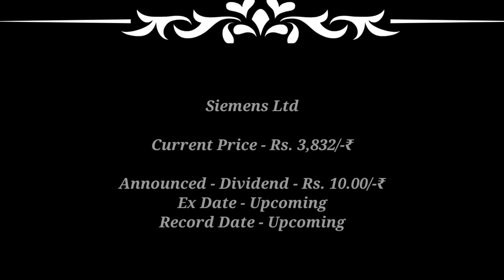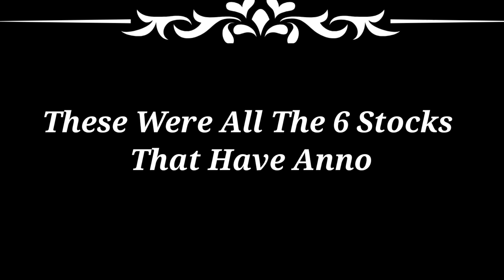jsw ● beststocks + 5 Stocks Declared High Dividend Bonus Stock Split with Ex Date's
November 2023
dividend in November
November dividend share
November dividend stocks list
dividend or stock split news
dividend bonus or stock split
top dividend stocks in November
top dividend shares list
upcoming dividend a
December dividend
groww wealth
bonus stocks
bonus shares
stocks announcing bonus
stocks announcing stock split
stocks announcing dividend
10:1 bonus share
10:1 stock bonus
share announcing bonus
bonus announcement stocks
stocks announcement bonus
bonus penny stocks
penny stocks with bonus
good stock for bonus
dividend stocks
fundamentals Strong
groww wealth
2022
upcoming
Dividend
upcoming shares